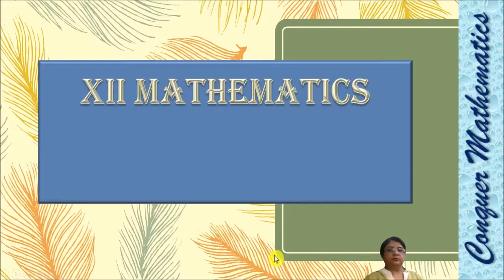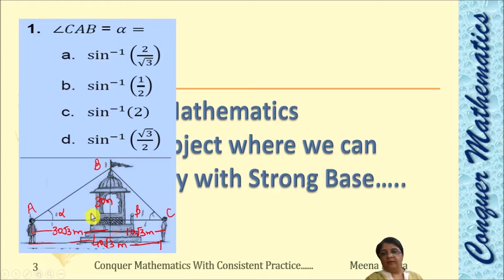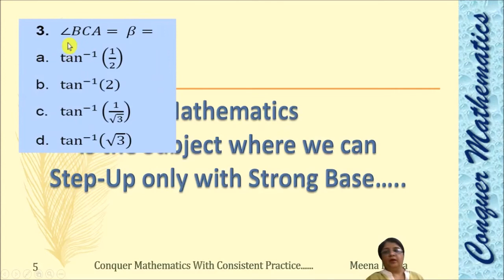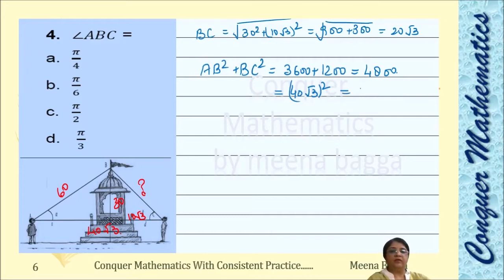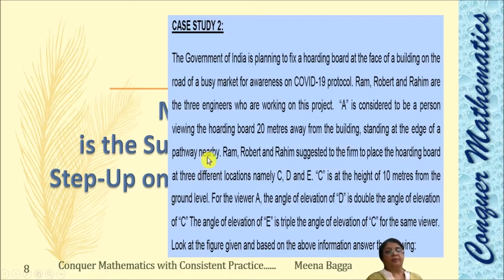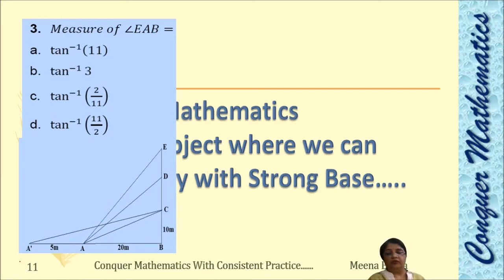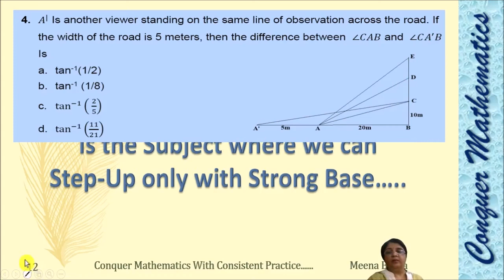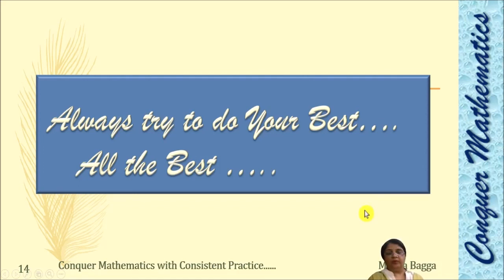Class 12 Mathematics - Case Studies issued by CBSE on the Topic Inverse Trigonometric & Functions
This lecture discusses five case studies on the topic of INVERSE TRIGONOMETRIC Functions from a booklet issued by CBSE for class 12.

To get the hard copy of notes and MCQs discussed on Conquer Mathematics for Class 12...

As Learning is to share and Sharing is Caring…….